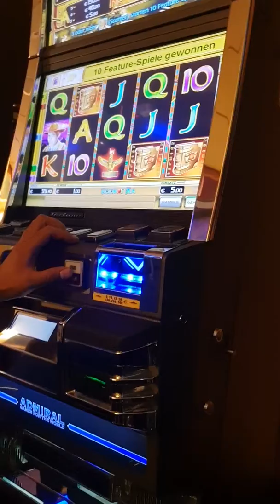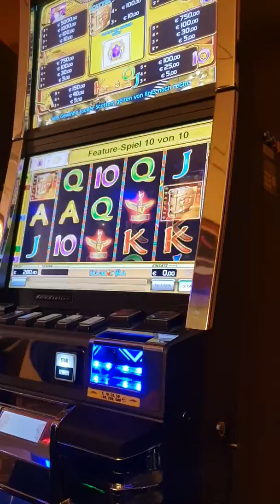Spielbank Casino 5€ Einsatz Book of ra Freispiele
ilhan_069 Twitch Highlights

► ilhan_069 STREAMT AUS MALTA 🇲🇹📍